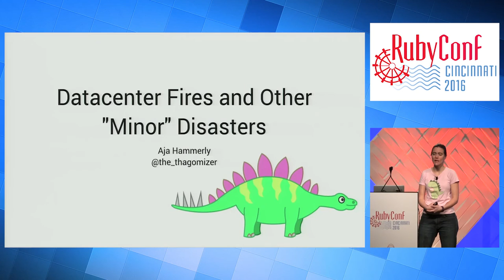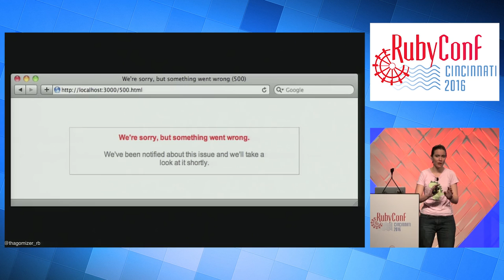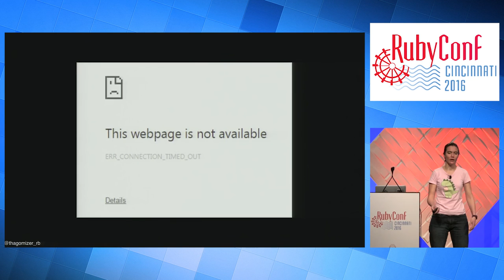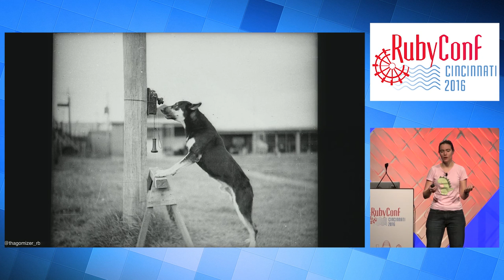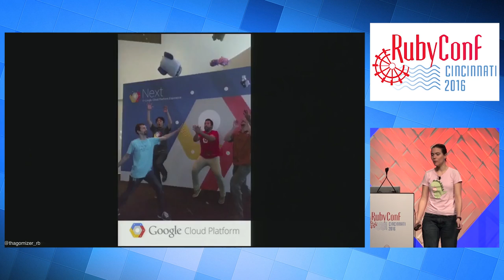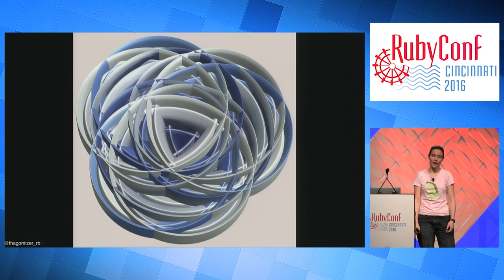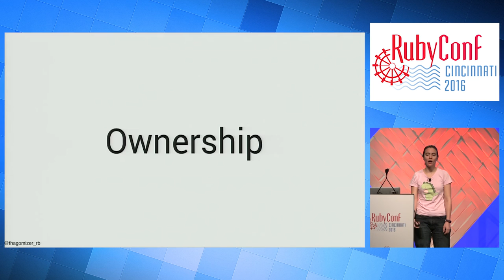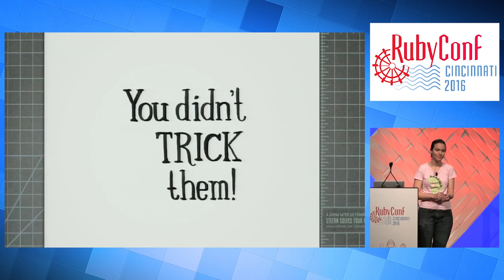RubyConf 2016 - Datacenter Fires and Other "Minor" Disasters by Aja Hammerly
Most of us have a "that day I broke the internet" story. Some are amusing and some are disastrous but all of these stories change how we operate going forward. I'll share the amusing stories behind why I always take a database backup, why feature flags are important, the importance of automation, and how having a team with varied backgrounds can save the day. Along the way I'll talk about a data center fire, deleting a production database, and accidentally setting up a DDOS attack against our own site. I hope that by learning from my mistakes you won't have to make them yourself.